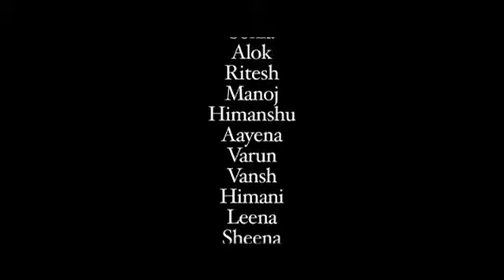Group workshop? or is it a short film?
Written and directed by Rakesh Bedi.